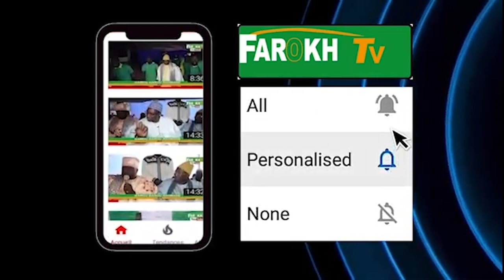GAMOU DARA SALAM 2020 DJOULI BOU AM SOLO